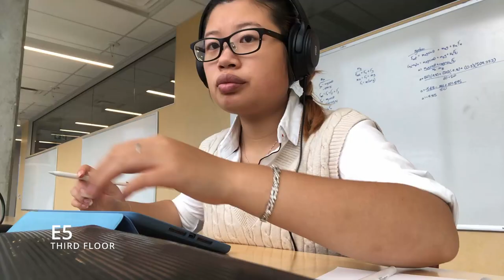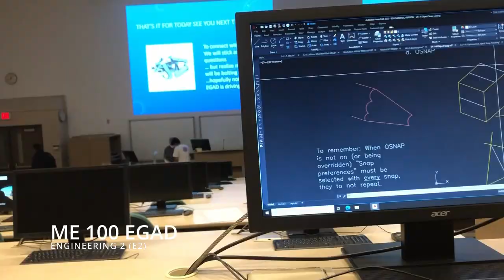UW Mechanical Engineering First Term 1A Vlog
Been a while, first terms been super busy! I'm glad i have some spare time to make videos now that I'm in 1B. Hope y'all stick around. I am working on some sewing projects however they take a very long time. I am hoping to get some sewing done with reading week coming up! I didn't abandon my sewing projects don't worry. Love y'all